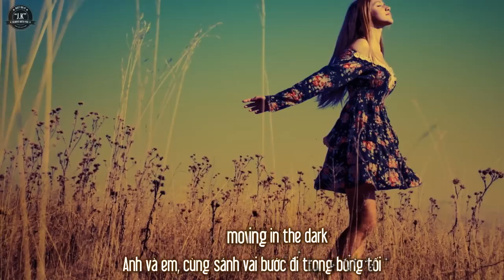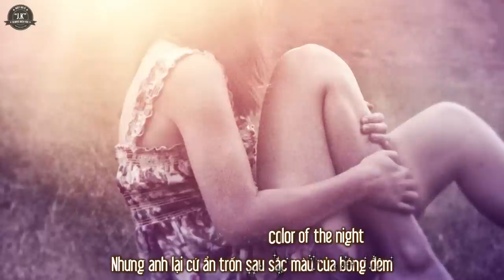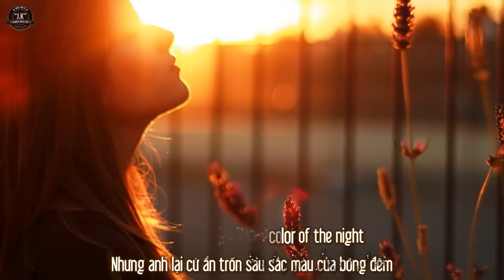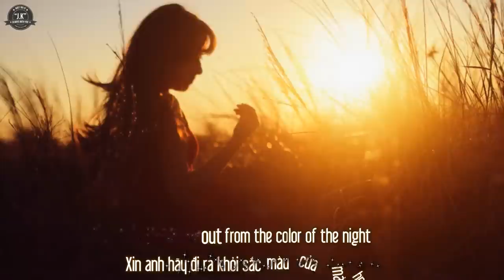Color Of The Night | Laurent Christy | Lyrics [Kara + Vietsub HD]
ღ Encode & Upload: Ut
ღ Effect: Spyne21
ღ Song: Color Of The Night
ღ Singer: Laurent Christy

You and I moving in the dark
Bodies close but souls apart
Shadowed smiles and secrets unrevealed
I need to know the way you feel

I'll give you everything I am
And everything I want to be
I'll put it in your hands
If you could open up to me oh
Can't we ever get beyond this wall?

'Cause all I want is just once
To see you in the light
But you hide behind the color of the night

I can't go on running from the past
Love has torn away this mask
And now like clouds like rain
I'm drowning and I blame it all on you
I'm lost, God save me

Everything I am and everything I want to be
Forever and again
I'm waiting for you, I'm standing in the light

Please come out from the color of the night
● Artwork by?